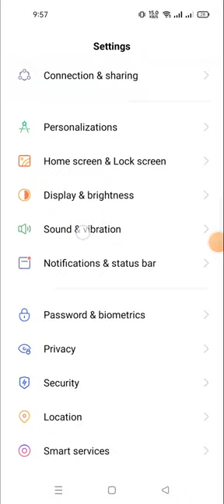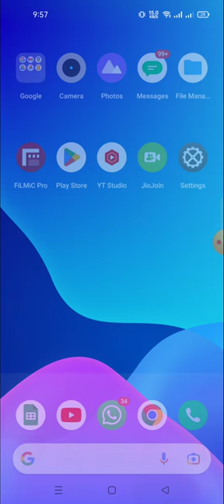how to change the ringtone in realmi 10 pro 5G